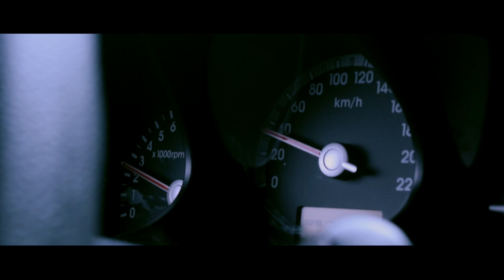SOLSTICIO TRAILER - Cortometraje Venezuela / Directv Cinema Plus 2018 | by sirzavier (EMA/ULA)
Miguel es culpable del grave estado de salud de su hija y se debate en desaparecer antes de verla morir.

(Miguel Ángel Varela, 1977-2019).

- Semi-Finalists DIRECTV Cinema Plus 2018.
- Official Selection FACIUNI 2018 (Chile).
- Official Selection Film Festival of Barquisimeto 2017 (Venezuela).
- Official Selection FIDECOIN International Independent Short Film Festival "The day is short" 2018 (Venezuela).
- Official Selection University Film Academic Festival FACIUNI 2018 (Chile).
- Official Selection trinidad+tobago film festival 2018 (Trinidad and Tobago).
- Official Selection 10th International Inter University Short Film Festival (Bangladesh).
- Official Selection IX "Camarín y sus amigos" (Audiovisual Festival for children and adolescents, FICAIJ) (Venezuela).

SOLSTICIO, es una producción desarrollada en conjunto con la Facultad de Humanidades de la Universidad de los Andes, la Escuela de Medios Audiovisuales ULA y Enow Films.

Es el resultado de un arduo trabajo en equipo, donde se trabajo el guión y la preproducción durante 5 meses, al sexto mes se empezó el rodaje donde se desarrollaron 21 cortometrajes, uno por día y SOLSTICIO es uno de ellos.

Un trabajo que fue un reto ademas de ser muy interesante realizar, estoy agradecido por todo la ayuda aportada de las Instituciones y el equipo.

Si te gusto este video expresa tu opinión pulsando el botón Me Gusta, si no te cansas de ver el video agrégalo a tu biblioteca de vídeos favoritos.

Compártelo con tus amigos y familiares si juntos han pasado situaciones locas parecidas a los vídeos, y si te gusta mi trabajo, suscribete, así te estarán llegando los vídeos nuevos y toda la información a tu cuenta en Youtube o Email, si lo configuras.

Gracias por todo y pásenla bien.

Disponible en: HD y HQ

Reparto:
Anthony Xavier como

Escrito por Anthony Xavier.
Dirigido y Producido por Anthony Xavier.
Edición y Montaje por Anthony Xavier.

Realizador en eNow Films. Todas nuestras redes @eNowFilms

vloggers venezolanos , Full HD , HD , vlogger de venezuela ,
vloggers de venezuela , gamers venezolanos ,
gamer venezolano , bloggers venezolanos , blogger venezolano , blogers venezolanos , blogers venezolanos , parodias ,
cortometrajes venezolanos , cortometraje venezolano ,
pianista venezolano , pianistas venezolanos ,
talento venezolano , misterio , vida , xavier , sabier ,